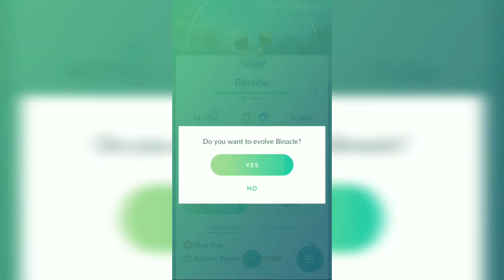evolving the MONSTER Pokemon 💀🧟‍♂️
⚫some useful products that you might need.

Redmi products:

🔹Redmi note 10
🔹redmi earbuds s -
🔹Mi band 4
🔹Realme fashion watch
🔹Redmi note 9 pro max
🔹redmi sonic bass

it's important to take care of your body too so for that checkout amazing range of wow products.

links

🔹wow skin science combo - httpsamzn.to/3gvix6o
🔹wow face wash
🔹wow face serum
🔹Wow skincare vitamin c face cream
🔹Wow apple cidar vinegar with mother of vinegar
🔹Wow activated charcoal face peel off mask
🔹wow hair oil

amazfit series

🔹Amazfit bip u
🔹Amazfit bip u pro
🔹Huami amazfit gts
🔹Amazfit bip s
🔹Bip s lite

boat products :

🔹Boat pro gear
🔹Boat rockerz bluetooth headset
🔹Boat wireless headphones

🔹Cable protector

🔹3 in one stylus pen :

🔹Usb lights :

🔹 Vivo v20
🔹 Vivo v20 pro
🔹Vivo x60